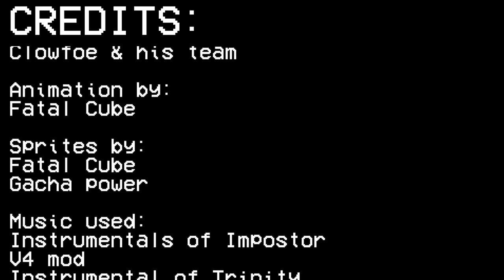FNF VS Impostor V4: THE MOVIE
IT IS FINALLY HEEEEREEEE

Credits again:
Mod by:
@Clowfoe  & his team
Animation by:
Fatal Cube
Sprites by:
Fatal Cube
Apps used:
Drawing Cartoons 2
CapCut

Timestamps:
0:00 Episode 1: Polus problems solved...
1:00 Episode 2: Parasite Killer
3:30 Episode 3: Your heart beats faster...
6:12 Episode 4: Don't play with fire
9:04 Episode 5: The fallen angel
11:51 Episode 6: Double Revenge
14:09 Episode 7: THE FINALE